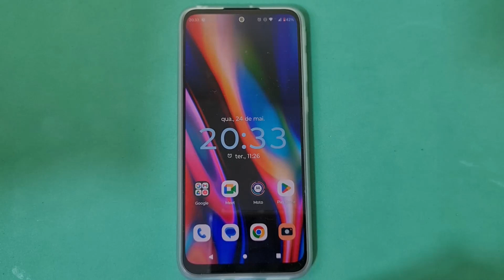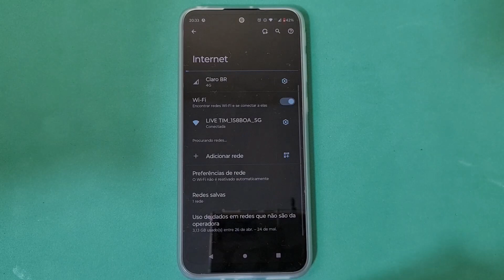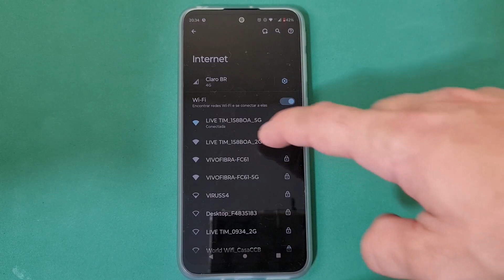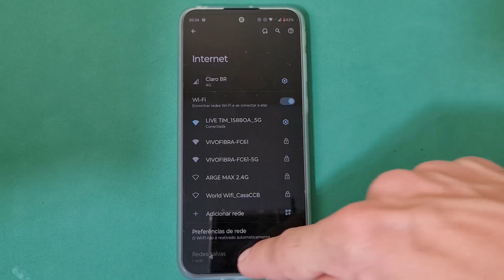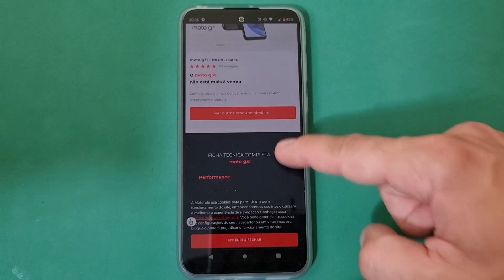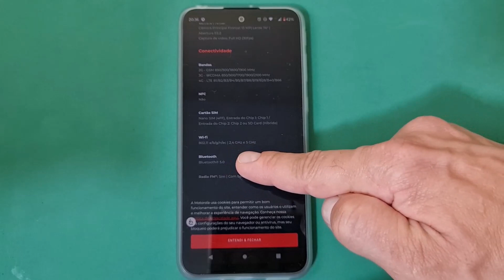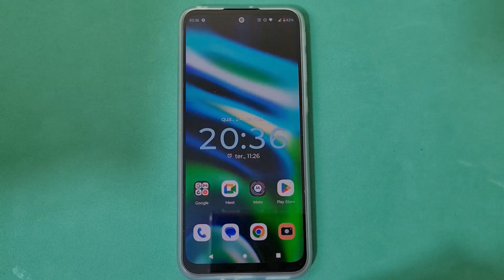COMO SABER SE O CELULAR MOTOROLA MOTO G31 É COMPATÍVEL COM A REDE WI-FI 5 GHZ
Confira nesse vídeo Como Saber se o Celular Motorola Moto G31 é Compatível Com a Rede Wi-Fi 5 Ghz. Hoje em dia, tanto o 2,4 GHz (a mais comum) quanto o 5 GHz (GigaHertz) são frequências que fazem a comunicação de sinais de Wi-Fi com aparelhos. E assim, muitos roteadores modernos já apresentam ambas opções para uso doméstico, isso acaba criando confusão para muitas pessoas, pois não sabemos qual usar em nossa televisão, celular, console de videogame e outros, além de não sabermos descobrir se esses dispositivos já são compatíveis.

Além disso, o 2,4 GHz costuma sofrer mais interferência de sinal e isso pode resultar em conexões instáveis e quedas da velocidade de download e upload, fazendo com que os usuários queiram utilizar o 5 GHz que esse tipo de coisa ocorre com uma regularidade muito menor quando o usamos. Assim, para descobrir se o seu Motorola possui compatibilidade para começar a usufruir desse tipo de benefício basta seguir o passo a passo do vídeo.